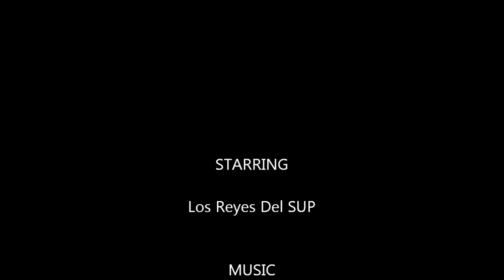SUP Colosio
Park and surf in downtown CD Valles.  This wave come in when levels get med low..